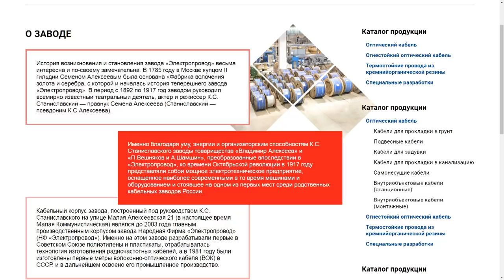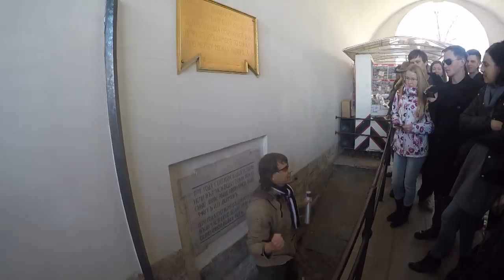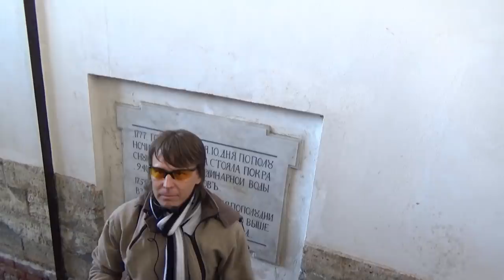ПБ 44 Про закопанные дома и неизвестного Станиславского